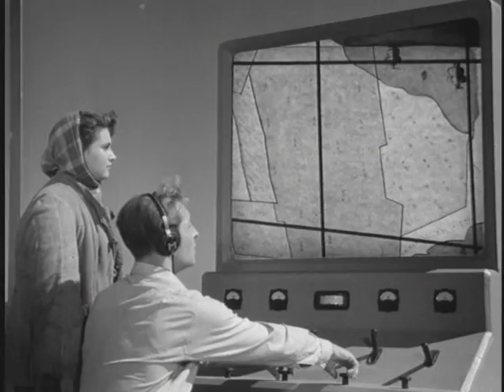"Представь себе"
к/ф "Дело было в Пенькове" (к/ст им. Горького, режиссёр Станислав Ростоцкий, 1957)